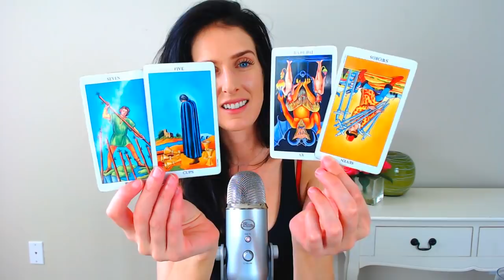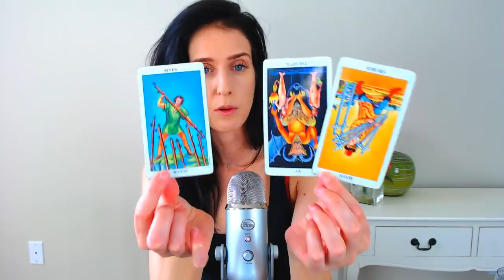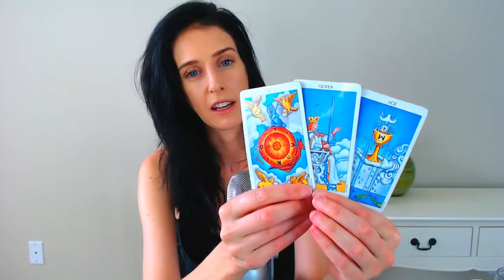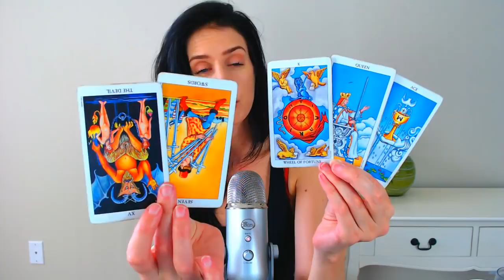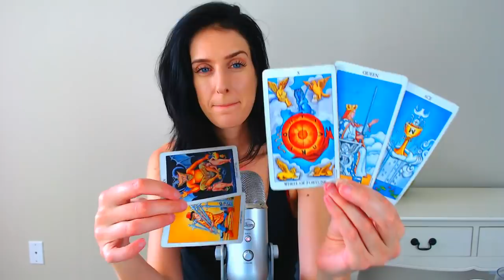All Signs | WEEKLY BUMP | Dec 13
All Signs Tarot Reading for December 13 - Oh Mars in Pisces! Thank you for all your blessings and creative ideas! I hope you have been using this transit to the fullest with deep meditations and creative efforts (major downloads!).

If you want to check out some of the stuff I've been having fun with:

Awesome new channel - let's read together, laugh together, journey together!

Love you guys!! Thank you for being everything you are, and for contributing to the positivity of the World.